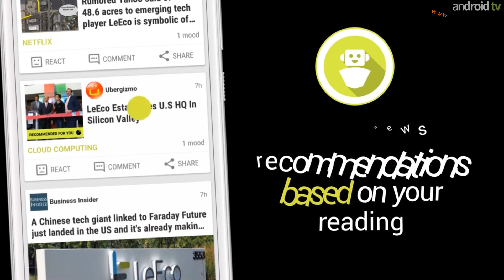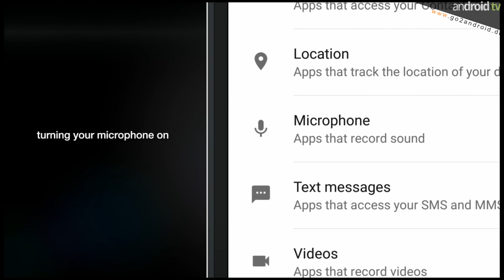Moto Z Play zur IFA 2016 in Berlin? - weekly NEWS 31.KW [GER]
android tv präsentiert die weekly NEWS der 31. Kalenderwoche des Jahres 2016. Für alle die, die am Wochenende noch schnell mit bekommen wollen, was in der vergangenen Woche so in der mobilen Welt passiert ist.
Diese Woche unter anderem mit den ersten Ankündigungen zur IFA 2016 in Berlin, wie dem LG V20 und dem möglichen Moto Z Play samt Hasselblad Camera Mod.

►Für unsere "mobilen" Zuschauer alle im Video angezeigten Links:
Videoempfehlungen:
1. android weekly NEWS - 30.KW
2. 360 Grad HandsOn SoundBlaster Roar Pro